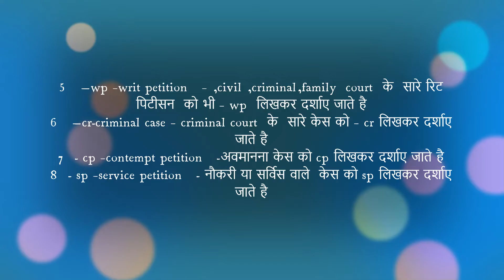What are Civil Criminal Family Cases in High court Supreme Court, what are fam-cr-crmp-i -wp-sp-cp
हाईकोर्ट सुप्रीमकोर्ट में सिविल क्रिमिनल फॅमिली मेटर केस क्या होते है ,या fam ,cr ,crmp ,ci, wp ,sp ,cp,क्या होते है